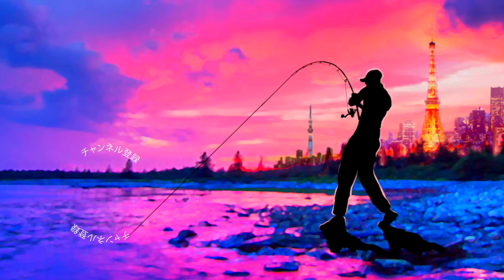deeperより巨大な荷物着弾！開封だ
2019年度は引き続き去年デプスの「コンツアージグ」＆「ブルフラット」で練習したジグストの釣りを色々なルアーに応用して巨大なブラックバスを狙って行きます！ライトリグ方面では去年よりゲーリーヤマモト大好きな釣りガール、メグタスが加わったのでそれぞれ分担して色々なルアー、釣り方に挑戦して行きますよ〜！

TurikouTVの動画
19アンタレスに真紅のスコーピオン⁉︎シマノの2019最新リールが遂に情報解禁！
19アンタレスはアンタレスミニ⁉︎ シマノの総合カタログが素敵過ぎる